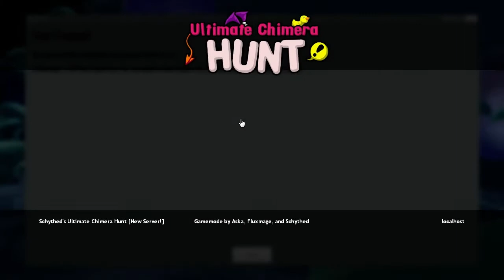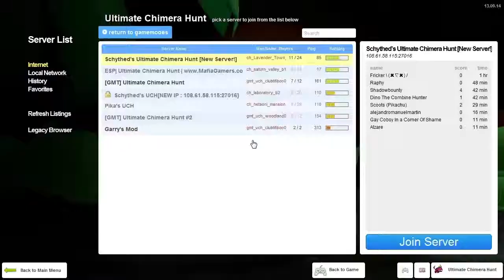Ultimate Chimera Hunt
More Terraria to come tomorrow!